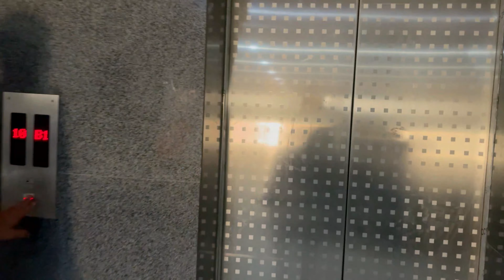Line of Control (India–Pakistan border) - Trip to Kashmir - Ep 01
This is the episode 1 of trip to Kashmir series. Enjoy and wait for the next episodes...

THANKS..